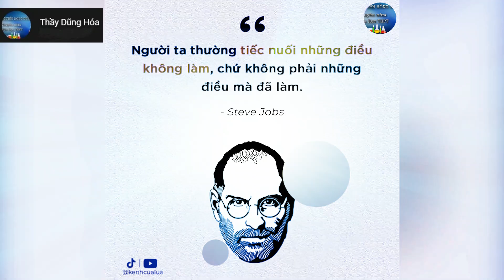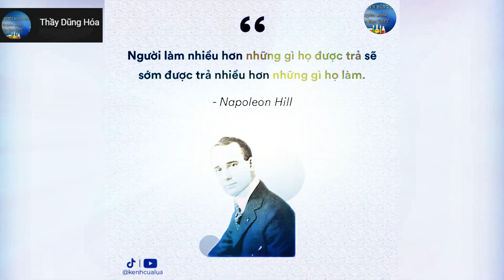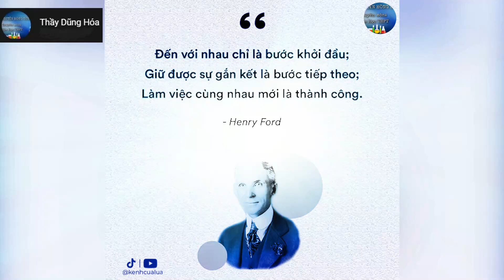NHỮNG CÂU NÓI HAY CỦA NGƯỜI NỎI TIẾNG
NHỮNG CÂU NÓI HAY CỦA NGƯỜI NỎI TIẾNG, Thầy Dũng Hóa,